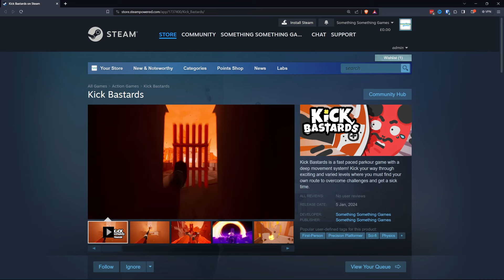Is this already 2024's Best Game?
Kick Bastards is a fast paced parkour game with a deep movement system! Kick your way through exciting and varied levels where you must find your own route to overcome challenges and get a sick time.

I'm an indie game developer who works with UE4, UE5, Unreal Engine. I played around with Unity as well but for my indie dev this is what I use. On this channel I make DevLog videos, tutorial style content and other videos too.

Game development can be hard and I try to show off my process to help you get a sense for what it is like to do game dev. Do you want to make the next Minecraft, Fortnite, Call of Duty, Animal Crossing, Sonic, Mario Odyssey, Doom Eternal or Apex Legends?

Check out my some of my other videos for Dev Logs and more!